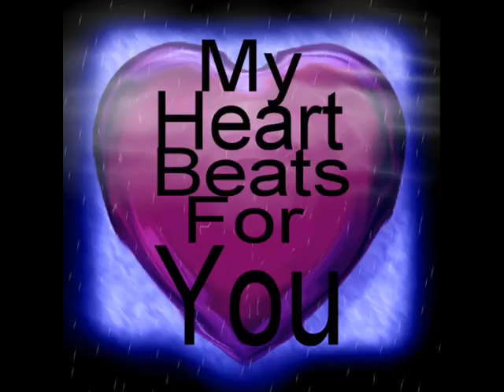my heart beats for you